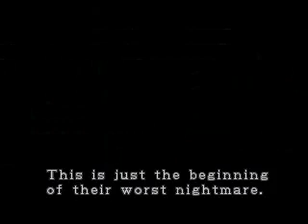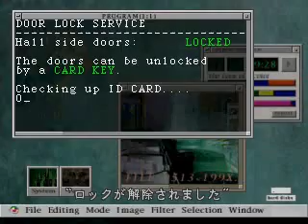Bio Hazard / Resident Evil 2 Claire A part 1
I apologize for the inferior quality display.
The disc or the console (or both) is too old (or damaged).